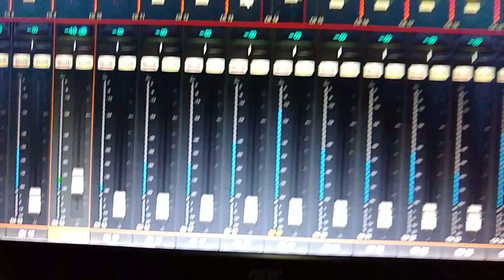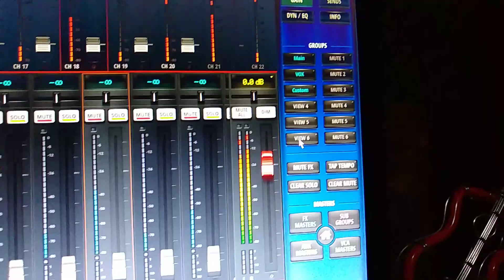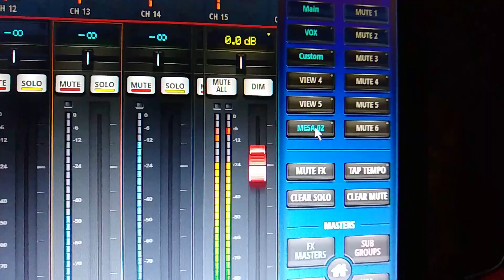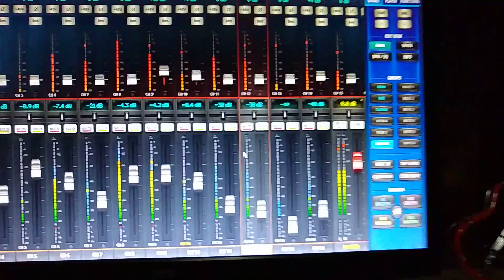Soundcraft UI24r ( Ganho linkado ao Fader )